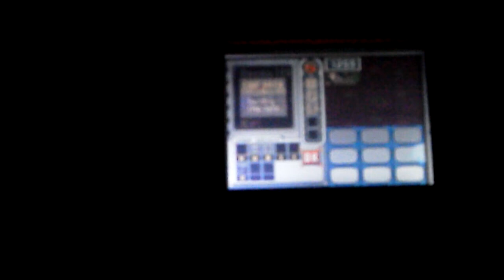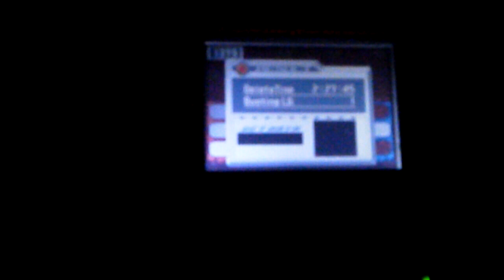Megaman vs searchman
Vs searchman w/ support chips only and no souls